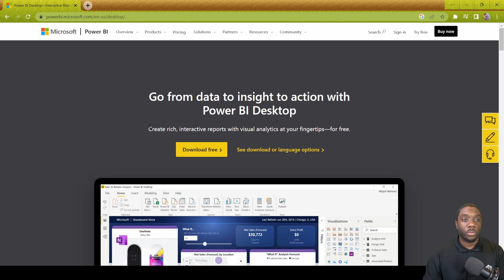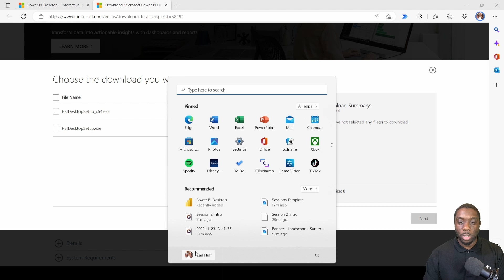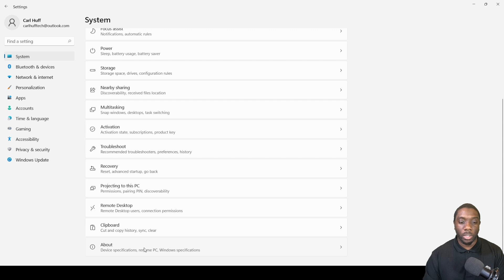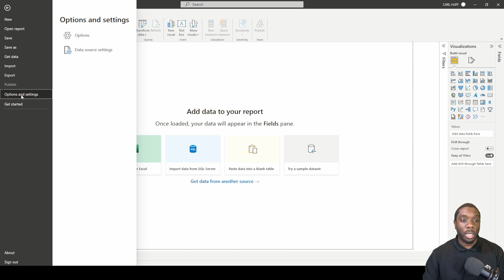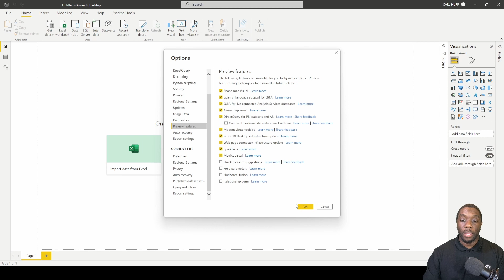1.2 How to Download, Install and upgrade features in Power BI | Power BI Tutorials for Beginners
In this video, you will learn how to download Power BI Desktop, Later Install on Windows Machine.  Power BI Updates its software every month. So how to get new features in Power BI Desktop will be shown in this video

Recording Setup 🎤
iPhone 11
Wireless Mic
Flex Arm

Drone Equipment 🛸
DJI Mini 2
Custom Joysticks
Landing Gear
Day Filters

GoPro 🎥
Media Mod
GoPro Stick

Leave a comment to request.